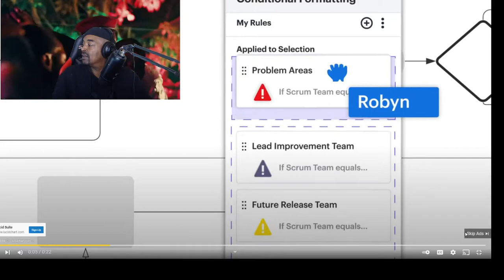AMERICAN REACTION TO BRUCE MELODY ABU DHABI(OFFICIAL VIDEO) CRs WORLD REACTION